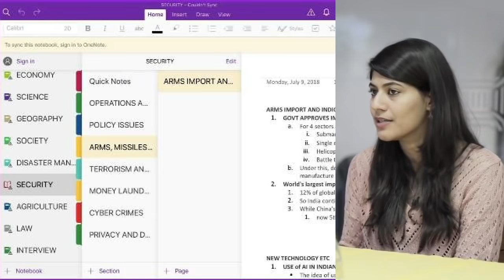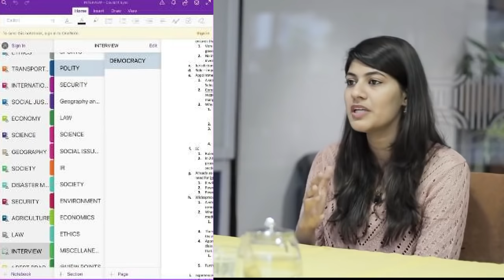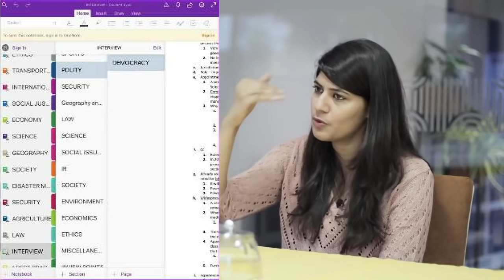Note Making Strategy by UPSC Toppers - IAS Vaishali Singh (My Online Notes)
Making your own notes is a crucial part of any exam, especially when preparing for UPSC, as it plays a major role here. As the UPSC exam includes a vast array of subjects with a loose syllabus, it is very difficult to remember everything and impossible to go through the entire syllabus while revising. This is where effective NCERT notes for UPSC preparation helps!

Watch important tips shared on UPSC Notes Making by CSE Toppers in their CTwT interviews.

So, how to make notes for UPSC? Let’s check out